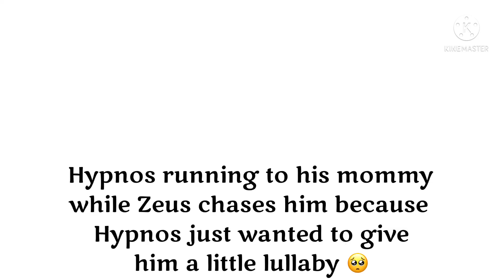I don’t have a creative title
I have a retainer now so

That’s cool